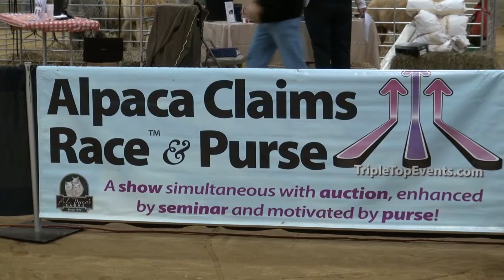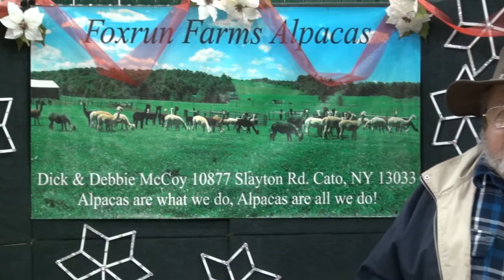Alpaca Claims Race & Purse Dec. 2013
First Alpaca show held at the Sen. Bob Martin Eastern Ag Center in Martin County, NC was amazing! The alpacas were fantastic and they have a personality similar to a cat. They do things on their own terms. Sweet faces, curious attitudes and they make a quiet, sweet sound. You'll be able to hear it in the video.